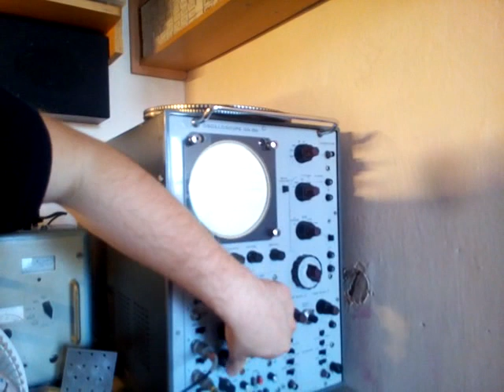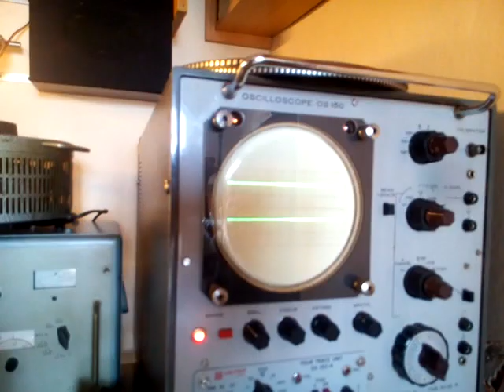Unitra Fonica PW 9013 Majster naprawia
Legendarny wzmacniacz Łódzkiej produkcji Fonika. PW 9013 naprawa,regulacje. na filmie widać oscyloskop polskiej produkcji OS 150